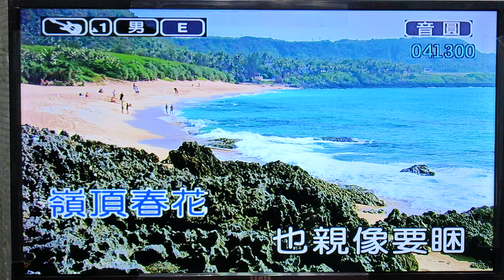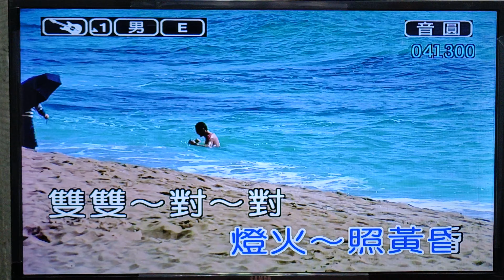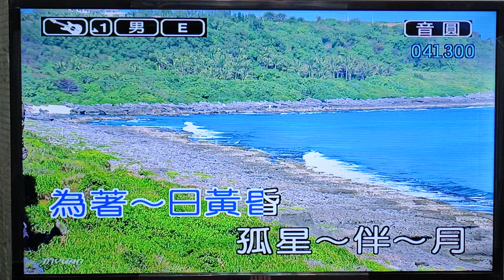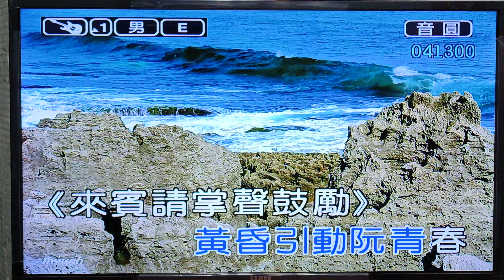李政雄《黃昏城》2021/11/06日